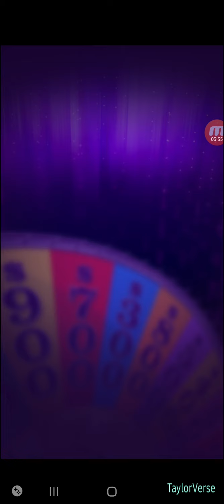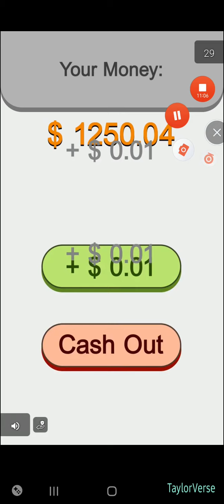Wheel of Fortune ep 5